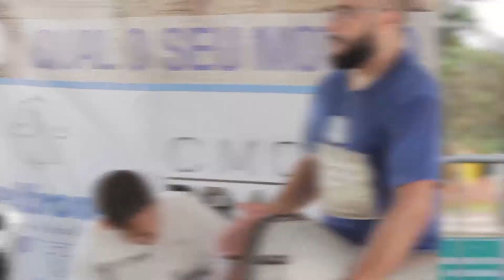DIA MUNDIAL DO AVC - 29/10/2017